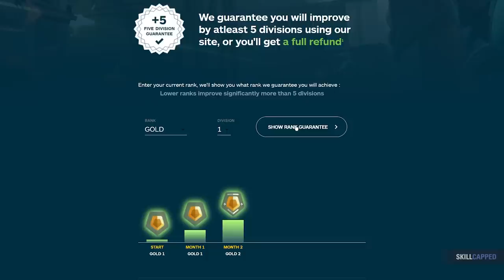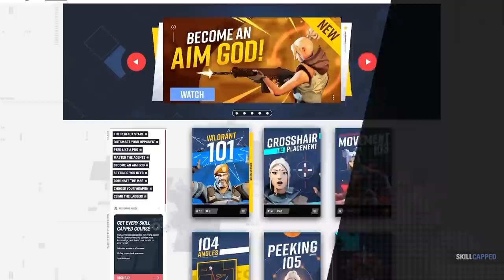20 Valorant Tips EVERY Player NEEDS TO KNOW! | Valorant Tips, Tricks, and Guides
Concepts: Valorant,Valorant Guide,Valorant Tips and Tricks,Valorant tips,Skillcapped valorant,Valorant Skillcapped,Skillcapped,Skill Capped,Gameleap Valorant,Pro Guides Valorant,Proguides,Proguides Valorant,Valorant Ascended,Dragonmar,Sero,Valorant Tips,Defaulting,Aim,Aim Guide,Aim Tips,Aiming Tips,Aim Tips and Tricks